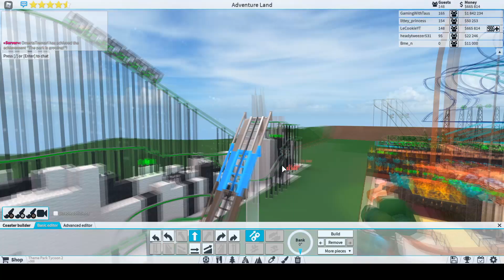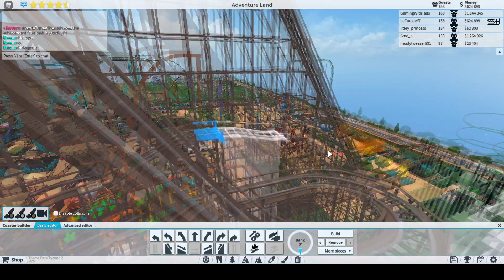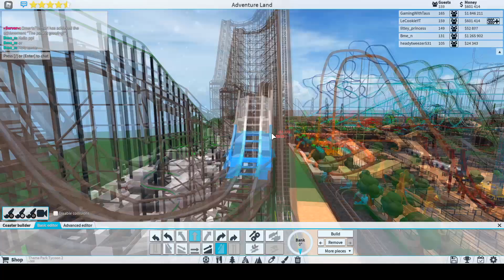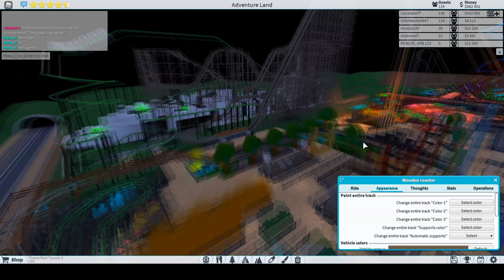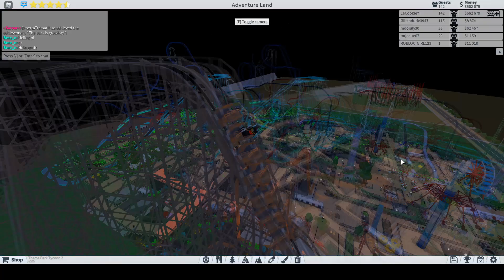[Roblox: Theme Park Tycoon] SPEED BUILD Ep. 35 - WOODEN WONDERS ROLLER COASTER